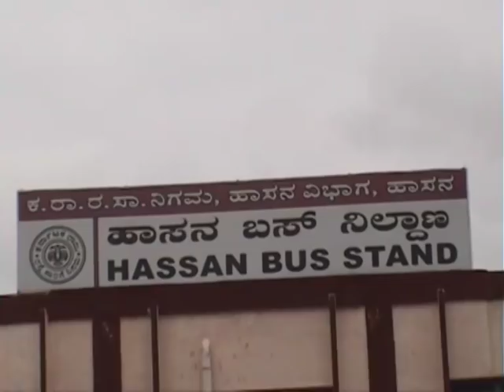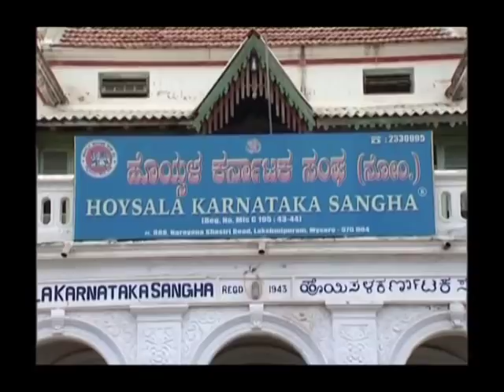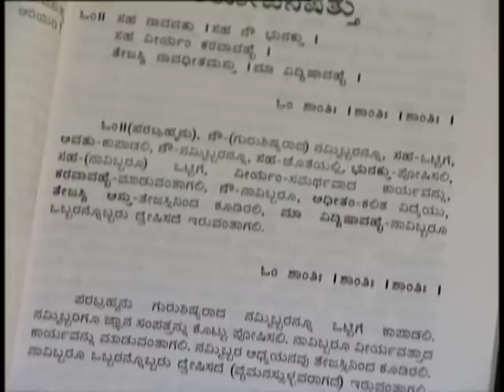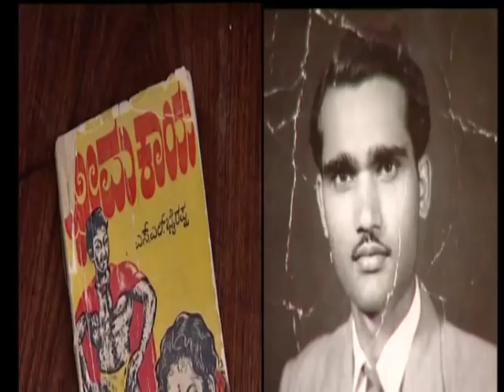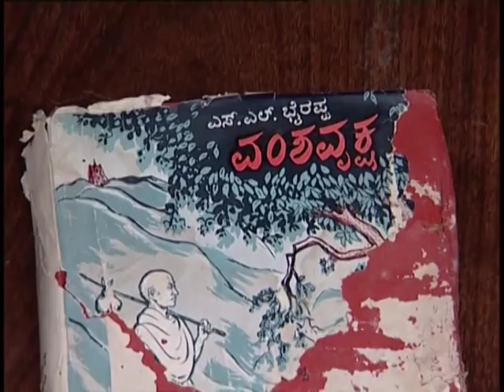S L Bhyrappa documentary_2010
A brief documentary film on novelist Dr.S.L.Bhyrappa by P.Sheshadri for Information department, Karnataka Government